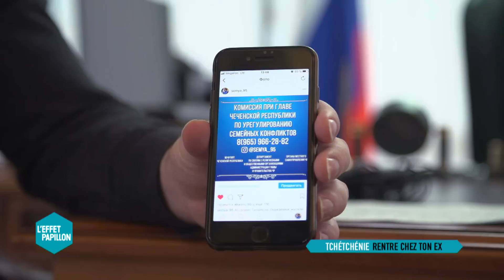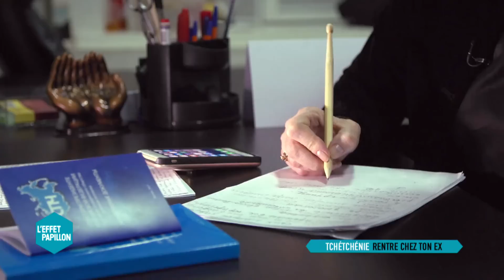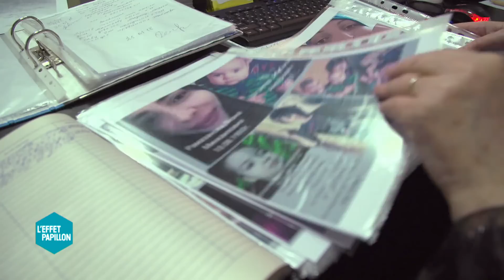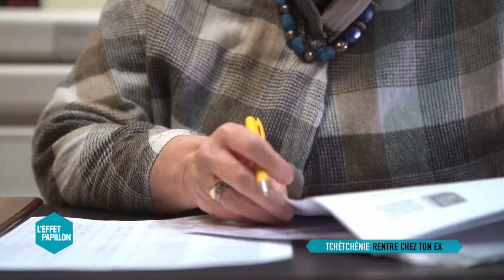Tchétchénie : Rentre chez ton ex - L’Effet Papillon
En Tchétchénie, on ne s’embarrasse pas avec les sentiments. Après avoir persécuté les homosexuels, voilà que le président dictateur s’en prend maintenant aux divorcés. Au prétexte d’éloigner la menace terroriste car, c’est bien connu, un enfant de parents séparés est plus susceptible de se radicaliser, les couples sont priés de se reformer. L’état se charge des modalités de réconciliation. Les femmes sont invitées à retourner dans leurs foyers, et qu’importe si, entre-temps, votre ex s’est remarié. En Tchétchénie, la polygamie est encouragée. Ainsi va la vie au pays de Kadyrov.